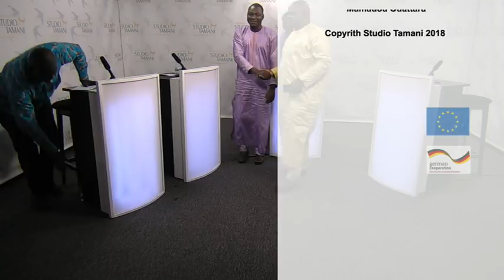Grand dialogue Forum de la presse du 03'08'18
Ce vendredi nous allons parler de l'élection présidentielle. Les résultats provisoires du scrutin du 29 juillet ont été annoncés hier par le Ministère de l'administration territorial. Ils étaient 24 candidats au départ et ils ne sont plus que deux.

Le second tour de la présidentielle malienne opposera donc le président sortant Ibrahim Boubacar Keïta au chef de file de l'opposition malienne, Soumaïla Cissé. La fermeture de la radio Renouveau FM sera aussi abordée au cours de ce forum de la presse.

Nos invités (Tous Journalistes) :

    Bandiougou Danté, Président de l'Union des radiodiffusions et télévisions libres du Mali ( URTEL);
    Assane Koné, Notre Nation.com ;
    Oumar B Sidibé, du Groupe Renouveau.